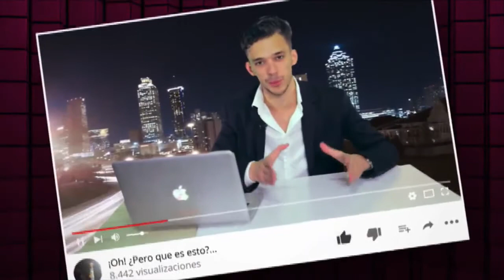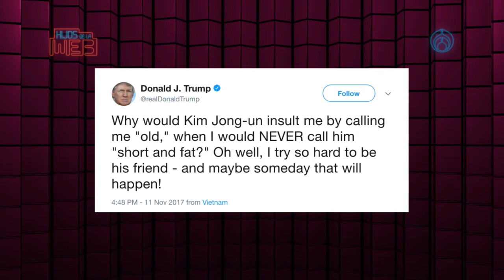Hablemos de...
Grupo Fórmula